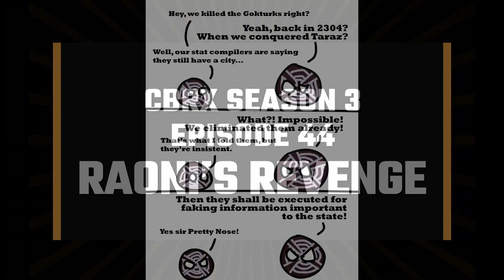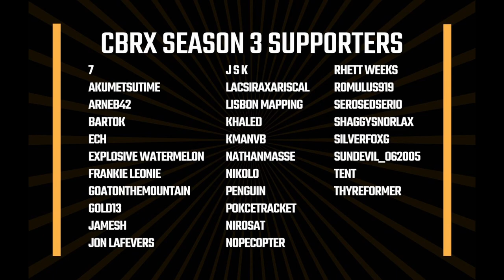Civ Battle Royale X S3 E44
Raoni decides if he can't conquer it, no one will, and channels his inner hippie. But will the rest of the Cylinder listen?